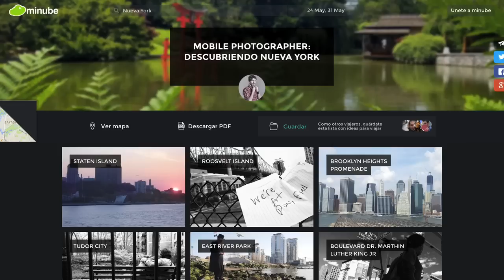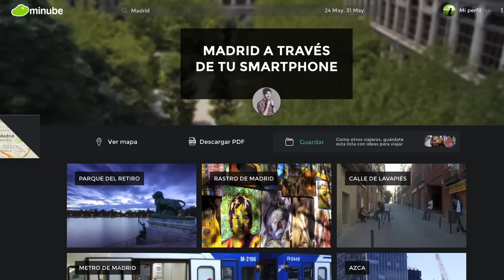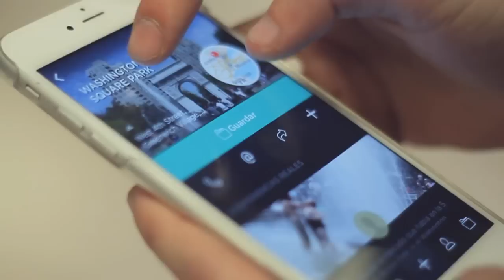Entrevista Rodrigo Rivas | Fotógrafo móvil | minube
Entrevistamos a Rodrigo Rivas, un fotógrafo móvil y técnico digital apasionado por retratar 2 grandes ciudades entre las que suele andar, Nueva York y Madrid. Si quieres conocer un poco más de él, ¡no te la pierdas! Y si quieres seguir su pista, mira, mira: